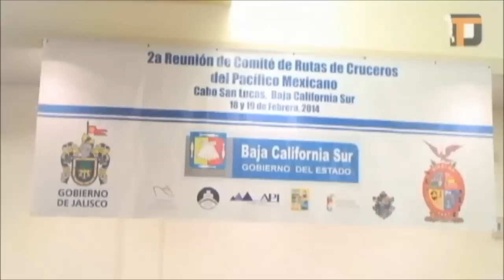TRIBUNA EN 3' / 19-Febrero-2014